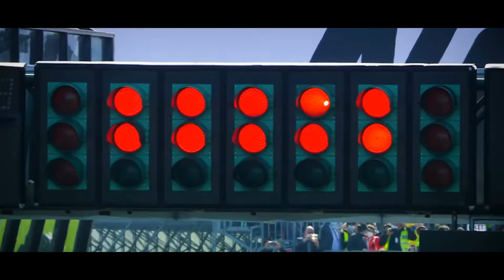Highlights Motorcycle World Championship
Crazy epic motorcycle ride
suzuki, honda, kawasaki, yamaha,
ducati, Mv, ktm, bmw,
super bike, street race, power wheelie
sport bike, fast bikes, Bikers, racing ,